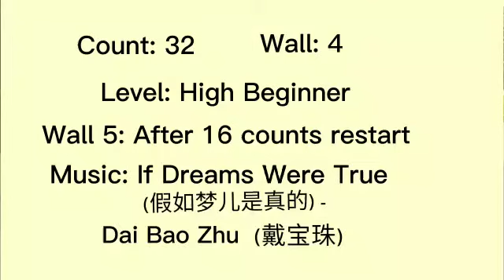If Dreams were True - Line Dance (High Beginner)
221022 by Catherine Chew's Woodlands  Galaxy CC Scec students